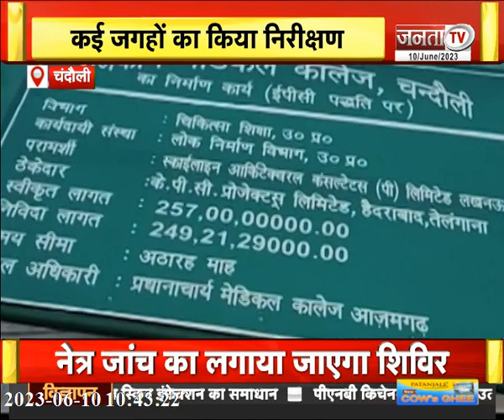गन्ना किसानों को CM Yogi करेंगे सम्मानित | नकल माफिया की जब्त होगी संपत्ति | देखिए UP से जुड़ी खबरें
गन्ना किसानों को CM Yogi करेंगे सम्मानित || नकल माफिया की जब्त होगी संपत्ति || देखिए उत्तर प्रदेश से जुड़ी तमाम बड़ी खबरें ||